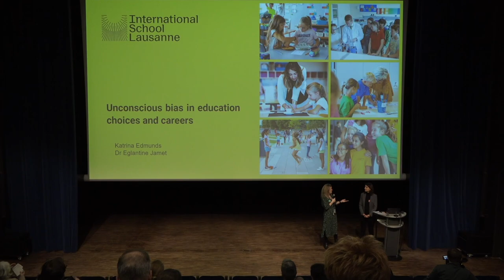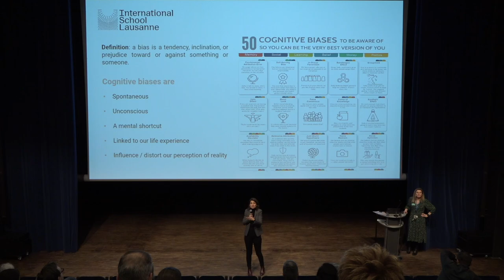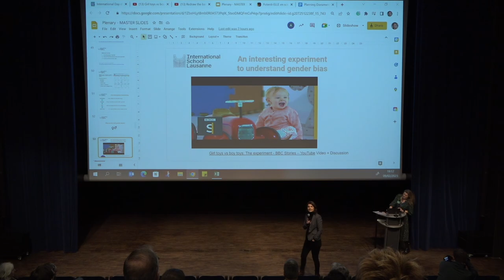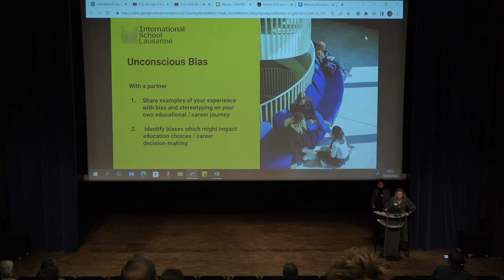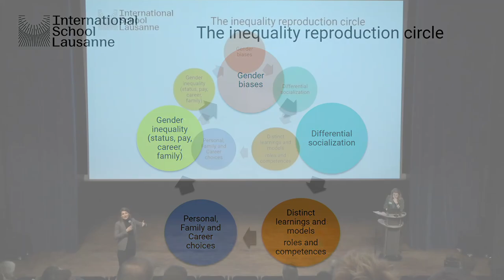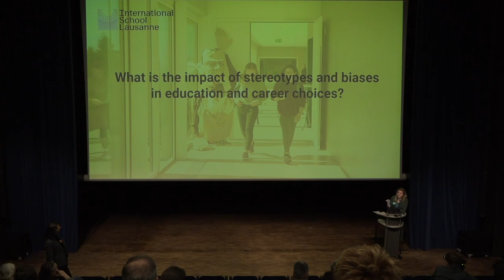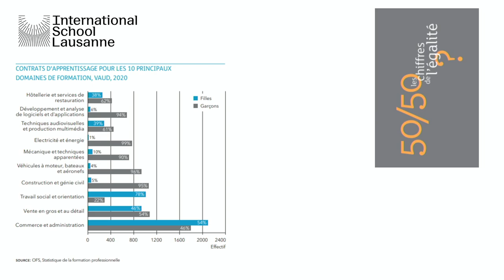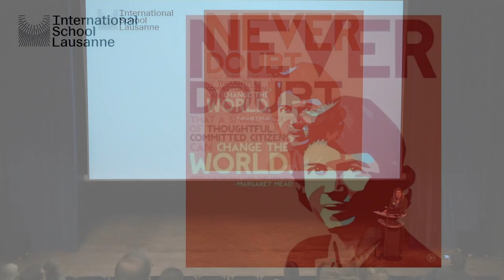Unconscious Bias in Education Choices & Careers - Dr. Eglantine Jamet and Katrina Edmunds - ISL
As a part of the Potenti'elle event, Dr. Eglantine Jamet and Ms. Katrina Edmunds (academic counsellor for ISL) give their presentation on unconscious bias in education choices and careers.

00:00 Introduction
01:28 Scenario Analysis
05:27 Cognitive Biases
07:54 Stereotyping to Discriminating
09:30 Gender Biases
10:50 Video - Experiment
14:14 Gender Biases (cont.)
17:56 Video - Classroom Drawings
19:50 Bias in Student Choices
31:22 Inequality Reproduction Cycle
37:30 Impact of Biases in Education & Career Choices
50:18 Promote Change as an Individual